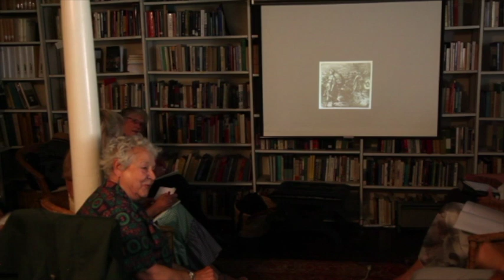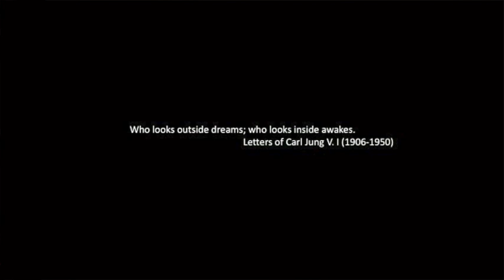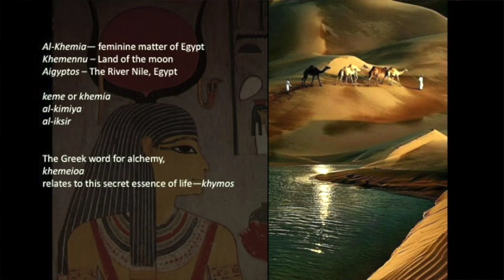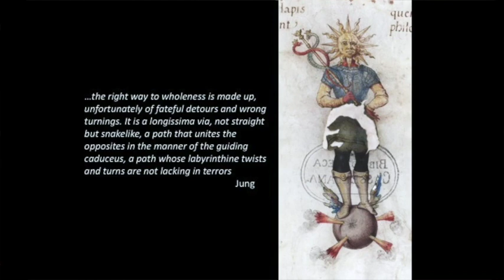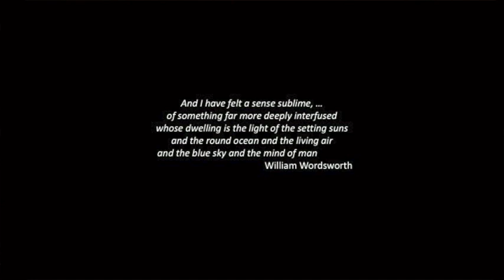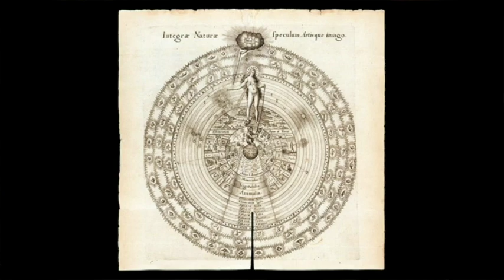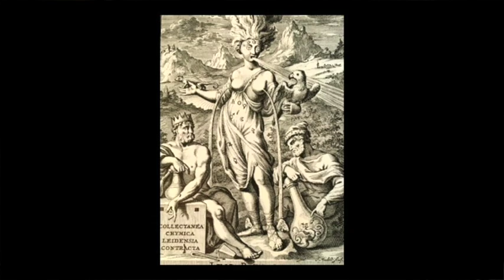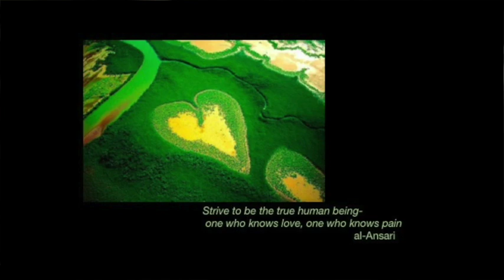The Importance of Anima Mundi by Stacy Hassen, Ph.D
The Importance of Anima Mundi in the World Today:
Psychology and Alchemy
Stacy Hassen, Ph.D.

Analytical Psychology Club of San Francisco